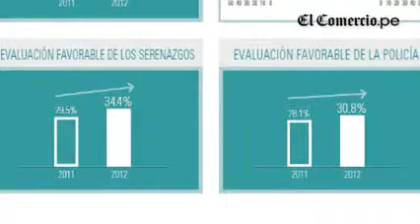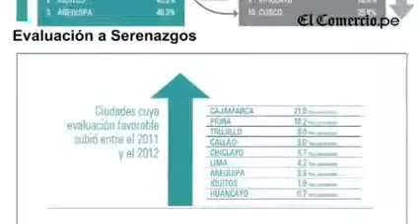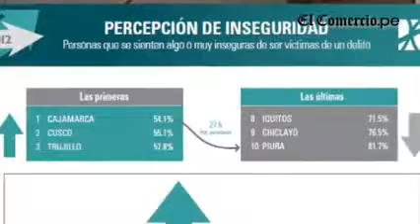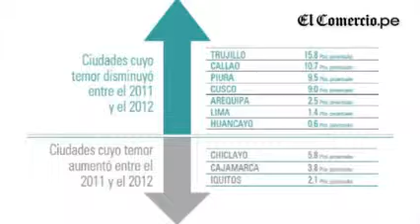las conclusiones de la encuesta de Victimización 2012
El presidente de la ONG Ciudad Nuestra, Gino Costa, presentó para las cámaras de elcomercio.pe los resultados de la Segunda Encuesta Nacional Urbana de Victimización 2012, que se realizó en 10 ciudades del Perú.

Costa alertó que la victimización, que es el nivel de ocurrencia de delitos, no ha disminuido este año con relación al 2011. "El 43% de los hogares ha tenido una o más personas víctimas de un delito", sostuvo.

Por otro lado, precisó que el punto más alentador del estudio reveló que en el último año hay una proporción de gente que evalúa mejor a la Policía y a los agentes del Serenazgo.